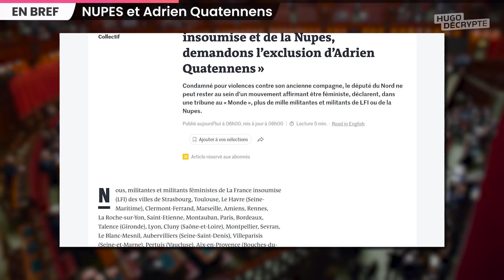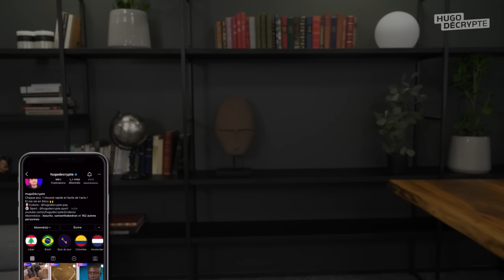Nouveaux détails sur l’attaque à Paris, tensions en Corée… Actus du jour (version courte)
SOMMAIRE
00:00 Intro
00:34 Attaque contre des Kurdes
02:23 Grèves médecins
03:07 Tribune Adrien Quatennens
03:44 Corées
04:14 Emily in Paris
04:42 Outro

ATTAQUE CONTRE LES KURDES

GRÈVE MÉDECINS

TRIBUNE ADRIEN QUATENNENS

TENSIONS CORÉE

Écriture : Anais Lochon - Blanche Vathonne - Hugo Travers